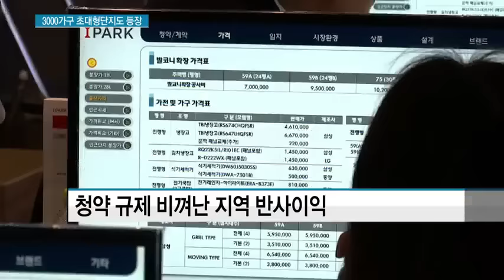[11.3대책 후 첫 분양대전] 3000가구 초대형단지도 등장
11/25 MTN 투데이

앞서 보셨다시피 오늘 하루에만 2만 6천여가구가 쏟아졌습니다. 11.3 부동산 대책으로 중단됐던 분양보증 심사가 지난 15일 재개되면서 분양대전이 펼쳐진건데, 대책 발표 이후 처음으로 3000가구짜리 대단지도 등장했습니다. 이어서 변재우 기자입니다.